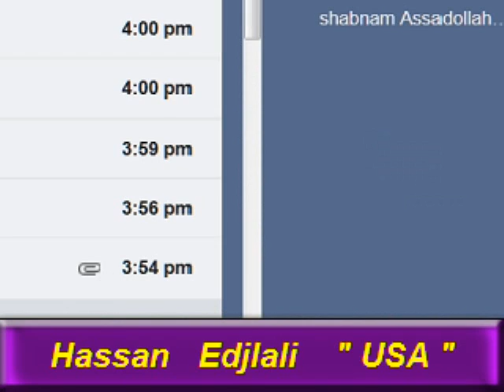Hassan Edjlali * 23 June 2014 * Persian TV * Mardom TV usa *